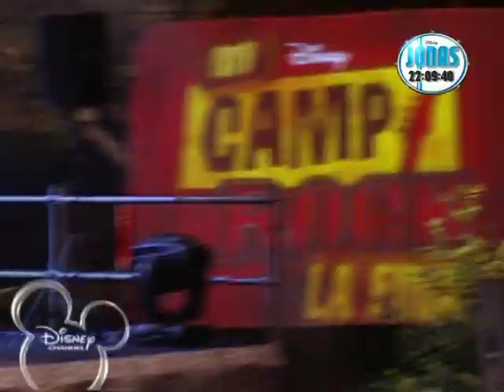My Camp Rock [Jam Final] Lucia Gil Two Stars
La Ultiima prueba del concurso My Camp Rock.
**PORFAVOR,, VOTAD AQI: // PLEASE, VOTE HERE: **